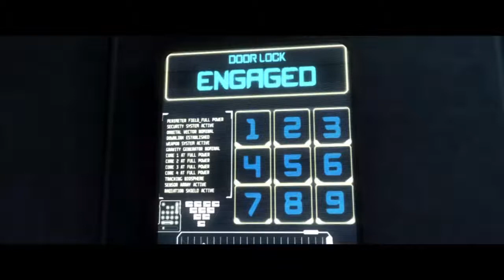Injustice: Gods Among Us Story mode Part 7